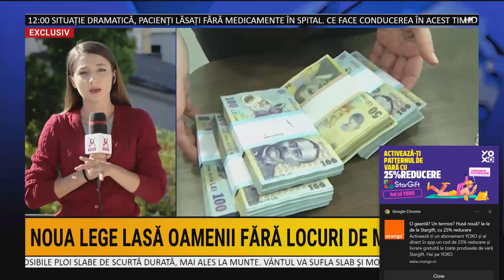Avem peste 1,1 milioane de contracte part time. Ce se intampla cu ele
Avem peste 1,1 milioane de contracte part time. Ce se intampla cu ele in conditiile in care, pentru cel putin jumatate, vor trebui platite taxe mai mari decat orele prestate de salariati? Autoritatile n-au venit cu un studiu de impact. Stiti ce e interesant? Ca in 2020, aceasta supraimpozitare a part-time-ului fusese eliminata de aceiasi politicieni. Atunci formulau si o motiune pe tema asta, clamau cresterea evaziunii fiscale din domeniul muncii etc. Acum gandesc cu totul altfel.  O radiografie a situatiei la Realitatea Plus unde am vorbit si despre facturile de la iarna. Da, vom avea curent si gaze, dar cu ce pret.